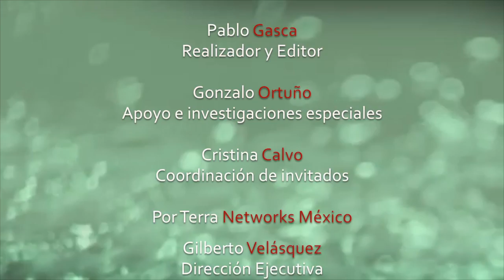Tejemaneje - Lidiando con Lolita. Como pagar menos impuestos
Los hilos de los trucos fiscales